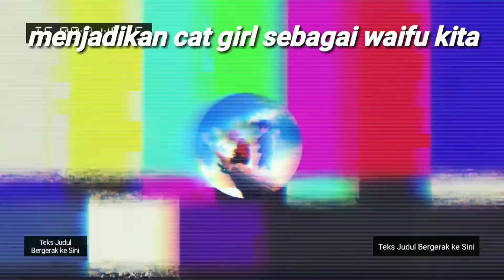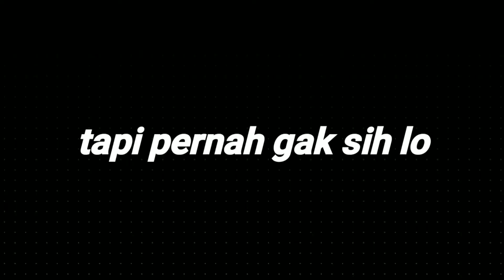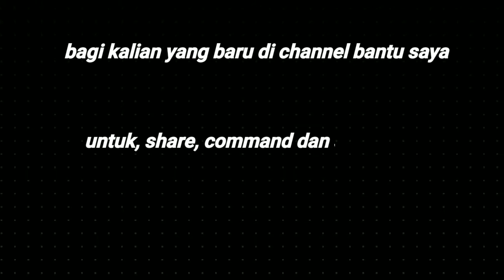Cara Mendapatkan Uang Yang Banyak - [Anime Crack/Rusak Indonesia] Episode #01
Terinspirasi dari
-meguminime crack
-n3konime
-kaizoku fun
-coretan anime